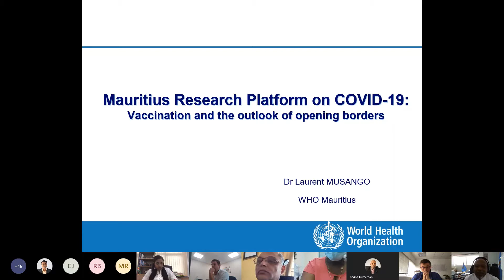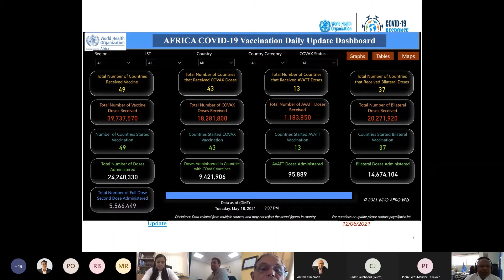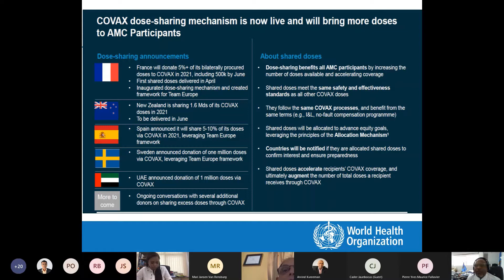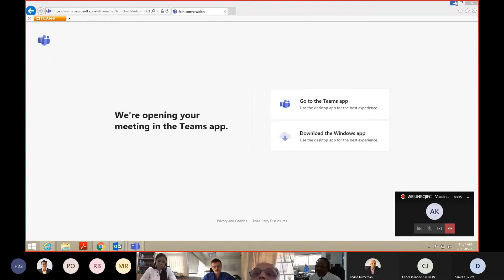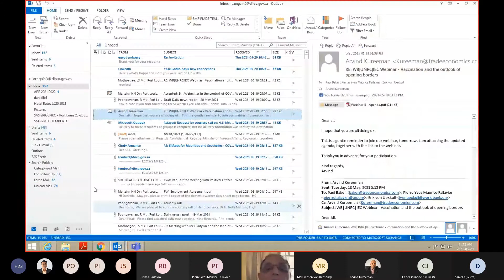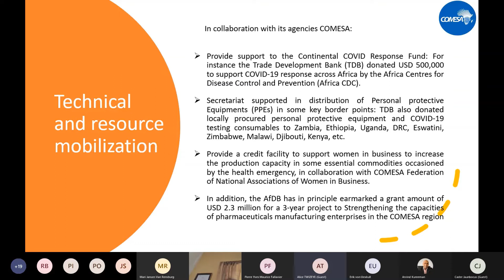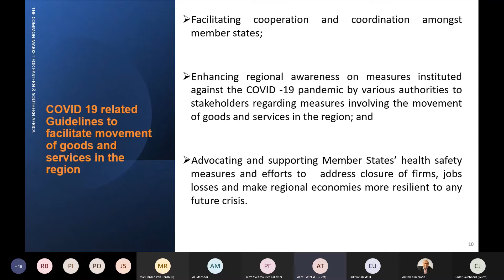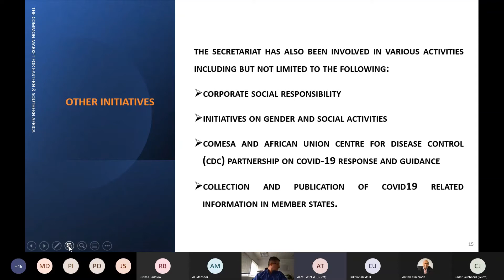Webinar - COVID-19 Vaccination and the Outlook of Opening Borders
Webinar in collaboration with the World Bank, the United Nations and International Economics on the situation of COVID-19 in the region and the outlook of opening borders.

0:00 Opening by Dr. Pierre Fallavier
2:48 Dr. Laurent Musango
32:24 Mr. Ali Mansoor
37:19 Mrs. Alice Twizeye
1:00:58 Mrs. Sherin Francis
1:15:57 Questions and Answers